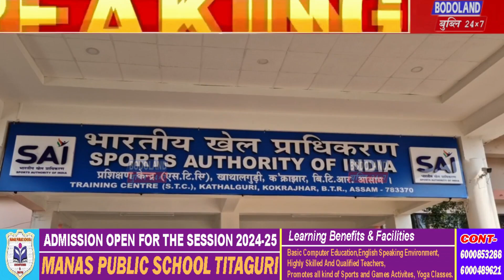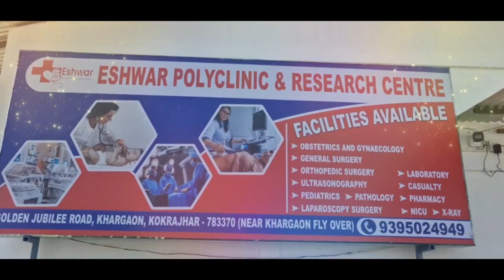जुलाइ आगष्त दाननि गेजेराव क’क्राझार जिल्लायाव DURAND CUP आ जागोन - EM दावबायसा बर’